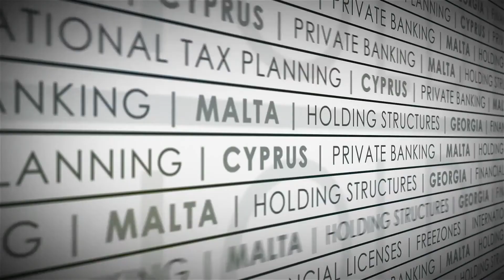The best setup for perpetual travelers moving from the EU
In this video, I will tell you about the setup for perpetual travelers who move from the EU.

I will tell you about the setup for people who are moving from the EU and other countries. You will know what advantages you have if you constantly travel and use a possibility to change a place of tax residence. After watching this video, you will find out how to become a tax resident in Cyprus. I will tell about the Non-Dom (Non-domiciled) tax residence in Cyprus in detail.

I am happy to share my experience with you. Every single Tuesday and Friday I upload new videos.